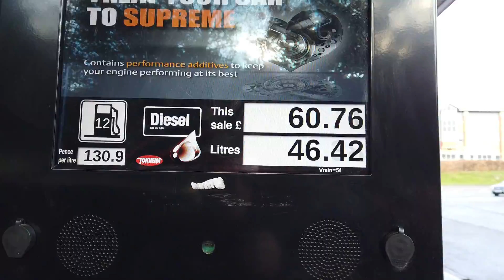My New Porsche Daily Driver - Porsche Cayenne 958 Sport Design Kit Tiptronic 3.0 D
I've bought a Daily Driver, a Porsche Cayenne 958 with the Sport Design kit, its a 3.0d tiptronic with 245 bhp finished in black. What do you think?

-- TOP PORSCHE PRODUCTS FOR THIS YEAR--

101 Projects book for Porsche 911

101 Projects book for Porsche Cayman/Boxster

CARLOCK Tracking Device

Porsche Design Aftershave

Porsche Flat 6 Boxer Engine

Porsche Cap

C-Tek charger

Porsche Ceramic Mug

-- Video Equipment Used in my vlogs --

DJI Mavic Pro 2

Sony RX100 Mk7

Go Pro hero 8

DJI Osmo Action

DJI Osmo Pocket

Rode Wireless Go Mic

FOLLOW the Porsche Network on Social Media.